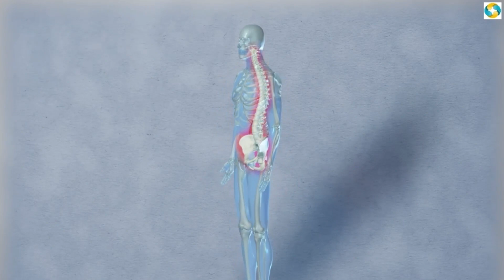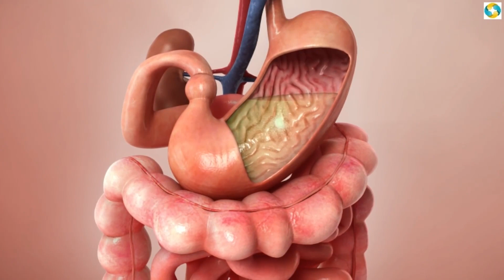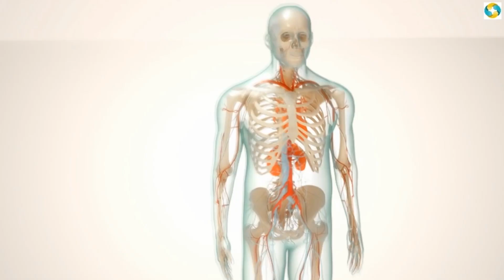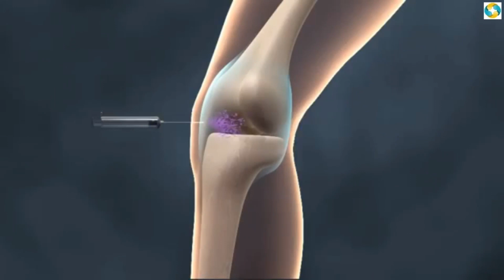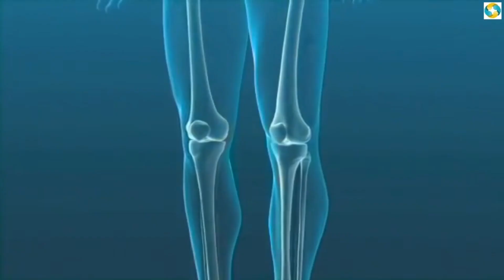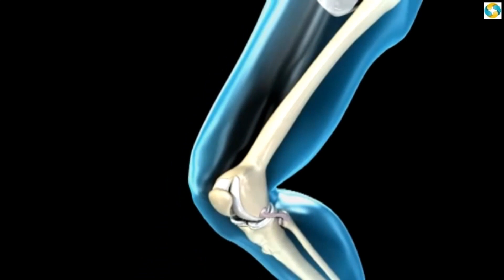Arthraitis Ka Ilaj || Arthritis Treatment In Hindi || गठिया रोग का इलाज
Gathiya Rog Kaise Hota Hai? | अर्थराइटिस के लक्षण | Arthritis Symptoms In Hindi

ke video me aap janege  arthritis ke ilaj ke bare me puri jankari.

Orthopedic Problems ke bare me jyada janane ke liye click kare-

Fatty Liver Ke Upchar |फैटी लीवर का इलाज | Fatty Liver Treatment In Hindi

Fatty Liver Me Kya Khaye Kya Na Khaye |फैटी लिवर में क्या खाना चाहिए? | Fatty Liver Diet In Hindi

 Uric Acid Me Kya Khaye Kya Na Khaye? (Uric Acid Foods to Eat & Avoid in Hindi)

se sambandhit anya videos dekhne ke liye click kre-

Voice & Created By- Satish & Shipra Khare

हम से फ़ेसबुक पर जुड़ने के लिये क्लिक करे-

हम से ट्विटर पर भी संपर्क करने के क्लिक करे-